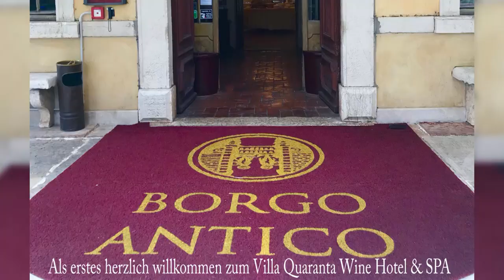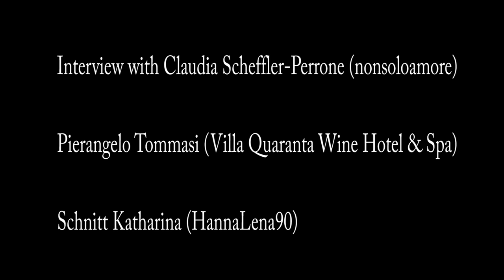Villa Quaranta Interview - Everything about Wine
In this beautiful Villa Wine Hotel and Spa Villa Quaranta I met one of the owners. He spoke about good food, great wine and this wonderful location.